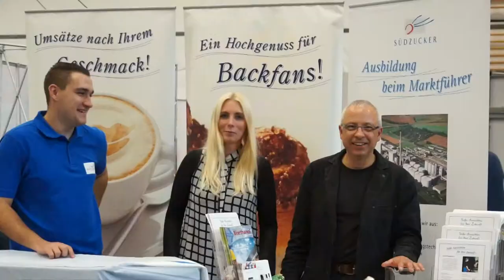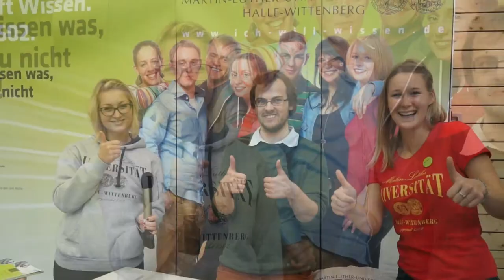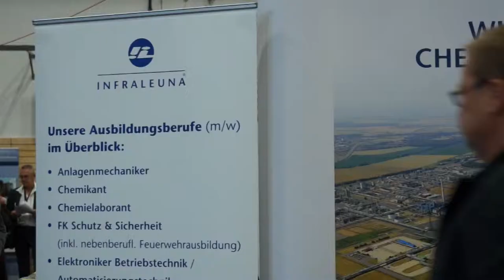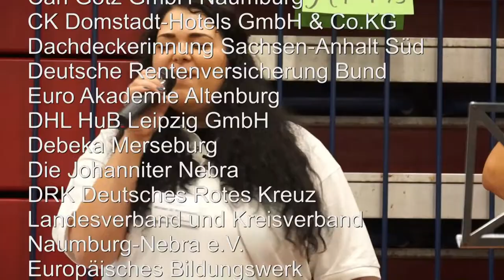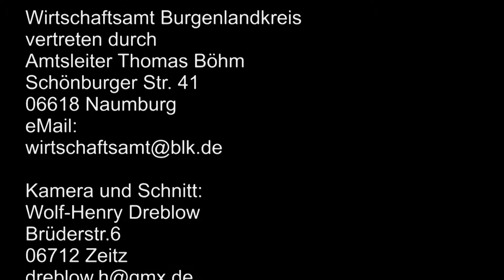Tolle junge Menschen auf BIM 2015 im Burgenlandkreis